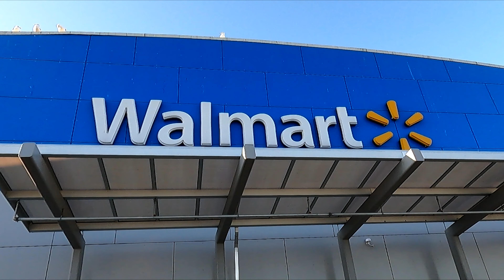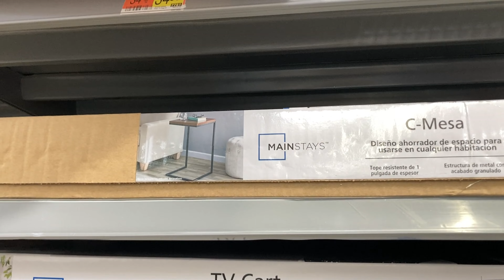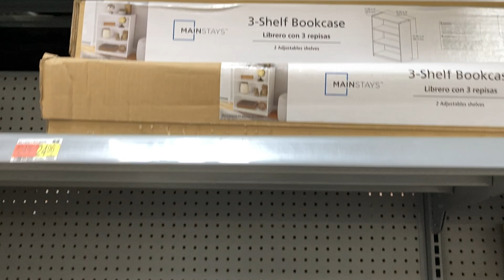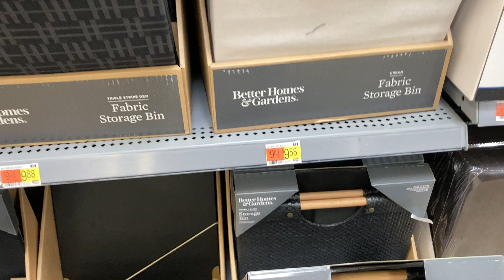WALMART FURNITURE SOFAS CHAIRS TABLES DESKS HOME DECOR SHOP WITH ME SHOPPING STORE WALK THROUGH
AMAZON BEST SELLERS (affiliate link with commissions earned) Walmart shop with me shopping store walk through with home furniture and sofas and couches and sofa and couch ideas and chairs and futons and coffee tables and dressers and desks and home decor and beds and for spring and summer 2024 and walmart walmartshopwithme walmartshopping walmartshop furniture shopwithme storewalkthrough at the store in Neptune NJ or New Jersey which is like a Walmart or Costco or BJs or IKEA or Kmart or Target or Home Goods or HomeGoods and also Marshalls or TJ Maxx or Home Sense and they also have home goods items like planters for plants and pots, furniture and chairs and armchairs and sofas and couches and sofa and couch ideas and tables and beds and kitchen furniture and kitchenware and cookware and dinnerware and living room furniture and baskets and tabletop decor, spring decorations and floral and flowers and vases and stem and stems and holiday seasonal decor and other items for the house to decorate and look nice and pretty and beautiful for spring time and summer and fall and winter and Christmas and filmed with my iPhone SE and NJShoreBeachLife channel will have shop with me shopping store walk through videos from stores around the NJ or New Jersey shore area including Walmart, Target, IKEA, Home Goods, Marshalls, TJ Maxx, Burlington, Dollar Tree, Hobby Lobby and others and thanks so much for watching